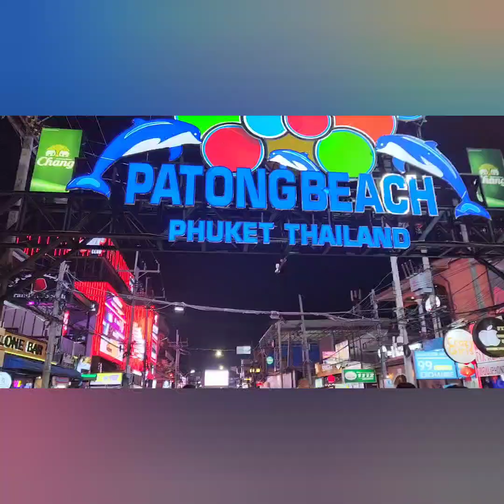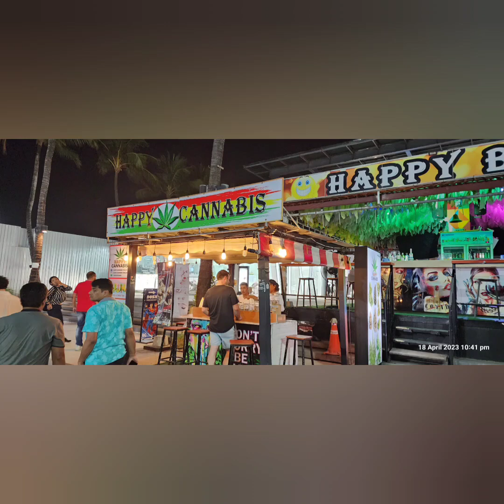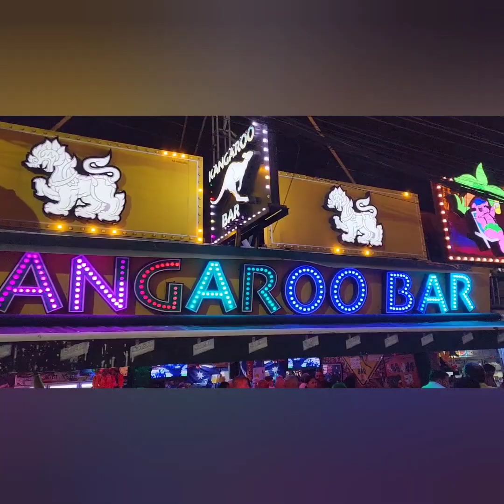"Aussie Road Runner" - 2023 World Tour - 2nd Leg Abroad - Thailand, Patong. 🍺🍺🍺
World Wide Tour 2023 - 2nd Leg Abroad - Thailand, Patong 🍺🍺🍺